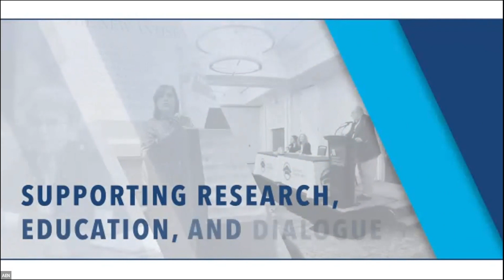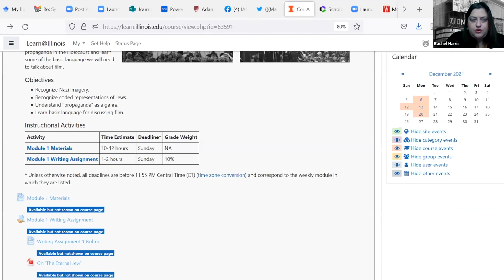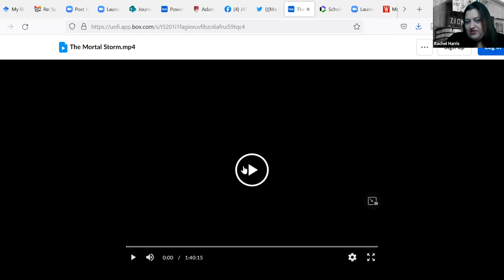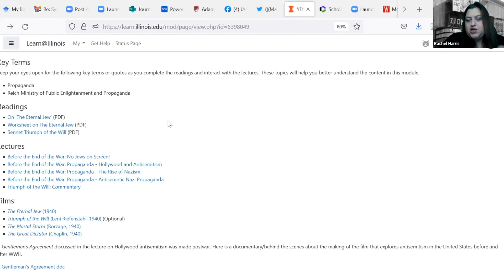Teaching about Antisemitism on Campus: Cross-Disciplinary Perspectives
In this webinar, a panel of four AEN members across rank and discipline discuss their experiences teaching about antisemitism on campus.

Rachel Harris (University of Illinois, Urbana-Champaign), Meir Muller (University of South Carolina), James Nemiroff (Kalamazoo College), and Avi Patt (University of Connecticut) share their course content and pedagogical philosophies regarding teaching about antisemitism.